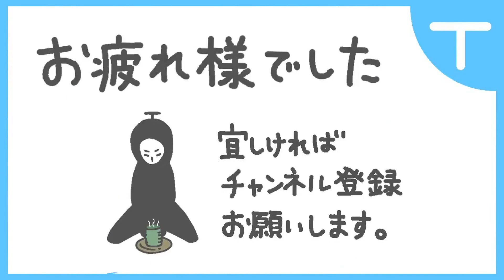【モナーク / Monark】ラスボス戦～通常エンディング【ノーマルエンド】【初見討伐時】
モナークのラスボス戦～通常エンディングになります